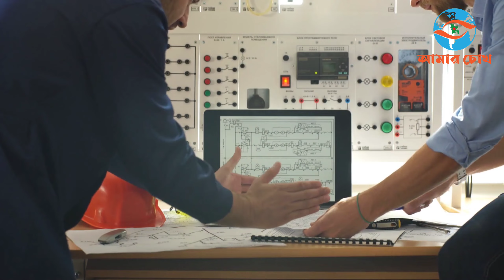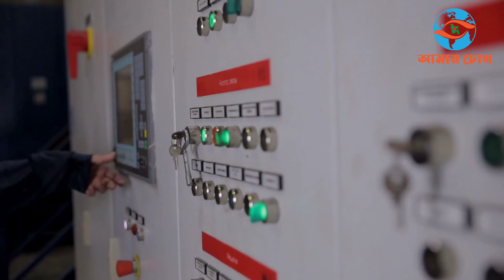রূপপুর পারমাণবিক কেন্দ্রে বিদ্যুৎ উৎপাদনে যাচ্ছে বাংলাদেশ | Rooppur Nuclear Power Plant Update 2022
দেশের সবচেয়ে বড় প্রকল্প রুপপুর পারমানিক বিদ্যুৎ কেন্দ্র। পাবনার ঈশ্বরদীতে নির্মাণাধীন রূপপুর পারমাণবিক বিদ্যুৎ কেন্দ্রের দ্বিতীয় ইউনিটের রিয়্যাক্টর প্রেশার ভেসল স্থাপন উদ্বোধন করলেন প্রধানমন্ত্রী। এই আনুষ্ঠানিকতার মধ্য দিয়ে এই প্রকল্পের বড় ধরনের অগ্রগতি সম্পন্ন হলো। কিন্তু কবে নাগাদ এই কেন্দ্র থেকে বিদ্যুৎ পাওয়া যাবে? কি পরিমাণ বিদ্যুৎ যুক্ত হবে জাতীয় গ্রিডে।

দেশের উন্নয়মূলক প্রকল্পের চ্যানেলের অন্যান্য ভিডিও, চাইলে দেখে নিতে পারেন।